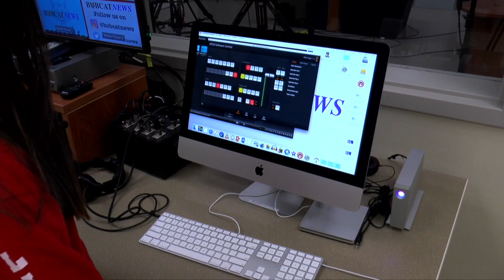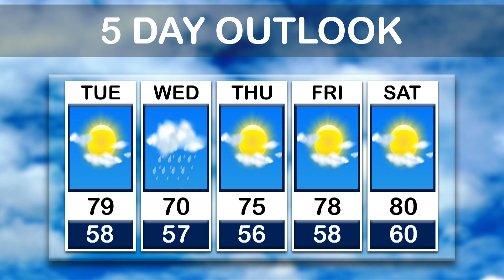2018-19 Bobcat News Episode 130